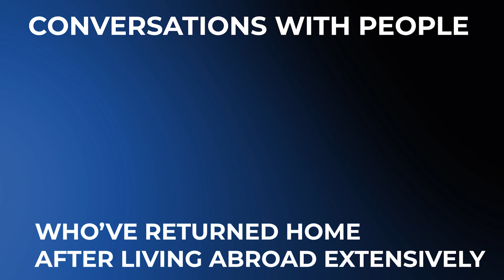Jamaica to Japan (for 6 years) and back | RS Season 1 Story 3 pt. 1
In part 1 of our conversation with physicist/material scientist and lecturer Savanna Lloyd, PhD, she tells us about her time growing up in Jamaica, and leaving for Japan for post-graduate education.

New episodes air on Fridays at 6:00 pm Jamaica time (GMT-5).